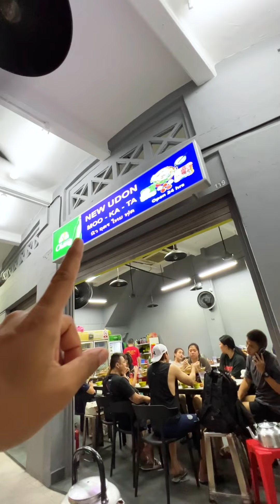หมูกระทะ ที่สิงคโปร์ BBQ in Singapore 🇸🇬